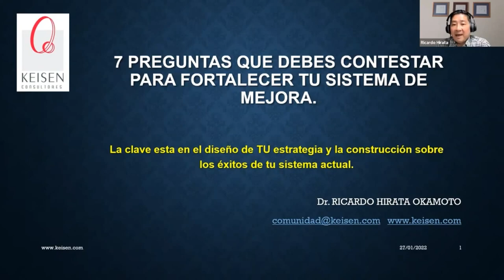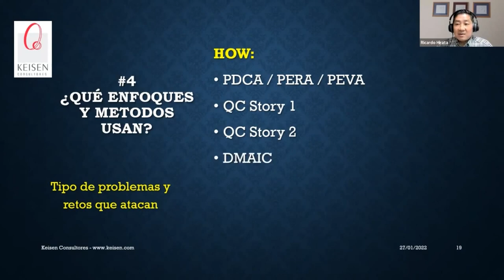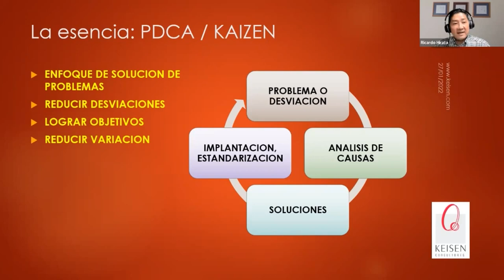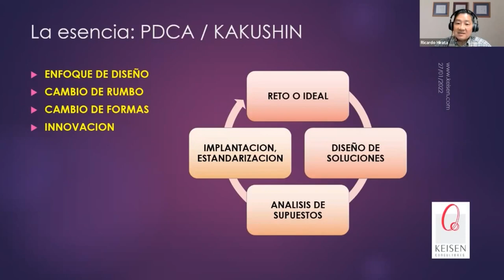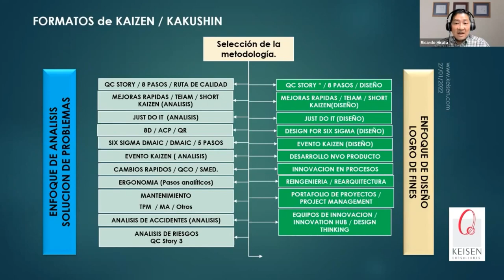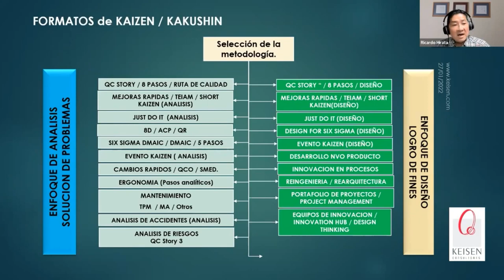127 - Tip 4 para fortalecer tu Sistema de Mejora: Diferentes Modelos de Mejora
Al momento de implementar mejoras en la organización muchas veces se siguen los modelos que tradicionalmente se han usado durante mucho tiempo, sin embargo, esto no muchas veces suele ser la mejor opción, ya que dependiendo el enfoque que le quieras dar a la mejora requerirá diferentes modelos y enfoques de Mejora.
En este tip entenderás que existen diferentes modelos y herramientas de mejora que se utilizan dependiendo de lo que se quiere mejorar y los resultados que se quieren obtener.
En Keisen Consultores somos expertos en el diseño, gestión y optimización de tus sistemas de Mejora, somos expertos en lograr el compromiso de todo el personal.